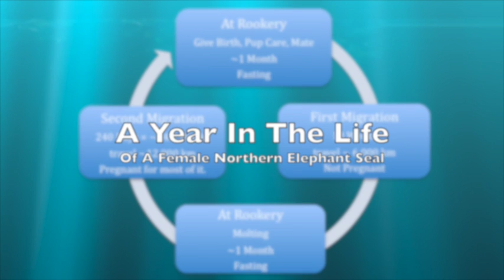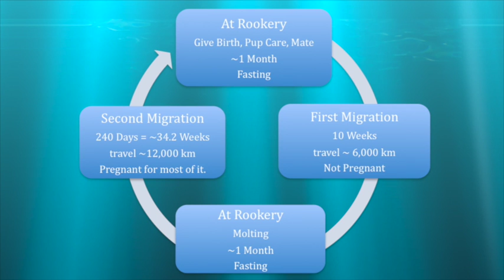Female Northern Elephant Seals vs. Pacific Hake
Video Editing/Script/Voice: Katherine Githens
Non-Hake Pictures Taken at Año Nuevo: Tasha Bach and Iris Flores

Group: Katherine Githens, Tasha Bach, Michelle Ramirez, Iris Flores, Evelyn Granados, Carolina Zamora